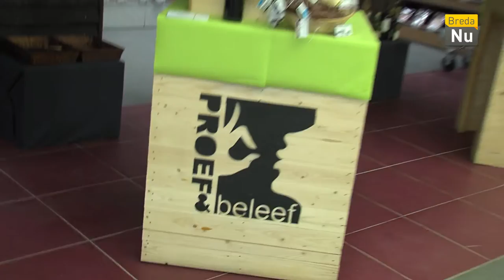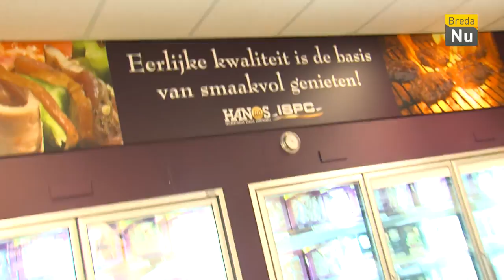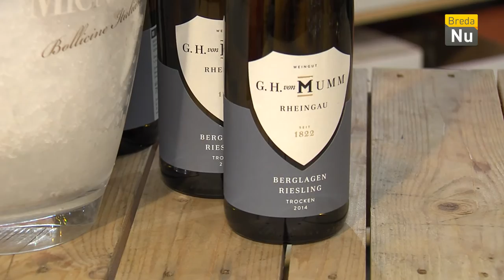Smaakmakers - Aflevering 13: Christel de Baat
Te gast bij Smaakmakers is Christel de Baat. Zij is de toernooi directeur van Breda Future+. Van 18 t/m 26 juni staat West Brabant weer een week lang in het teken van toptennis. Profspelers uit meer dan 30 landen strijken neer in Breda. Voor de 4de keer op rij is dit tennistoernooi beoordeeld als het beste Future+ tennistoernooi ter wereld. Chistel de Braat gaat, voordat zij in gesprek gaat met Marieke Eising, koken in de keuken van Hanos/ISPC in Breda. Zij doet dit samen met Tijn Pelkmans, sous-chef bij Alliance Restaurant De Zwaan in Etten Leur.